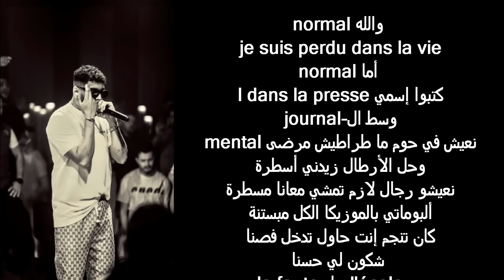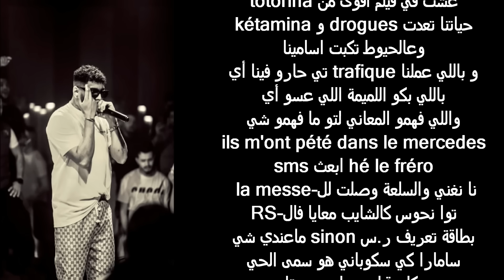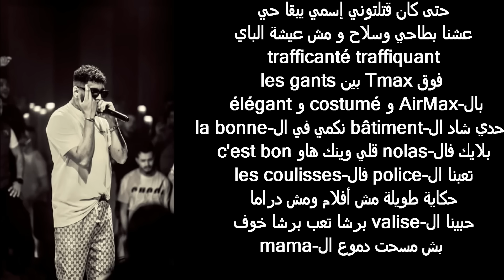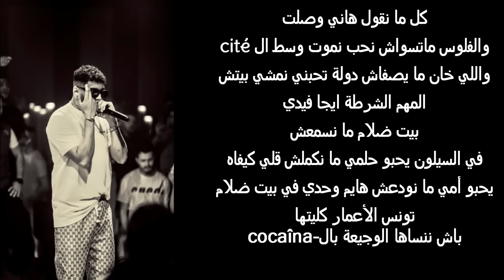Samara - Code (Paroles/Lyrics/كلمات)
New Nouveau Samara 2023
Jdid Samara 2023 حصري جديد